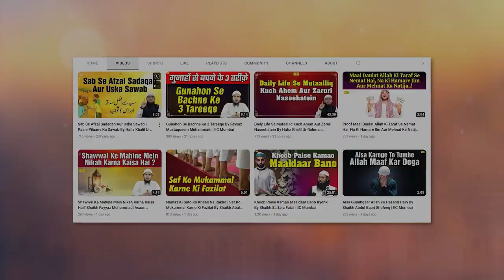School College Action Drama Aur Hamare Bachche By Hafiz Khalil Ur Rahman Sanabili IIC Mumbai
Bank Account Details:
ILM FOUNDATION
ICICI Bank
Savings account
IFSC CODE-ICIC0001028

JazakAllah Khair